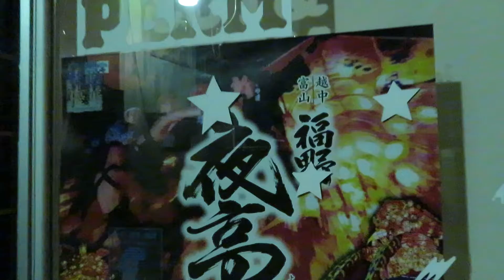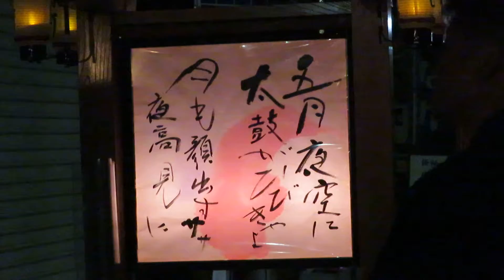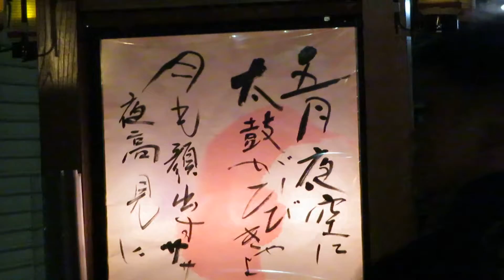2017年05月02日21時11分 富山ツーリング 福野よたか祭りの様子３